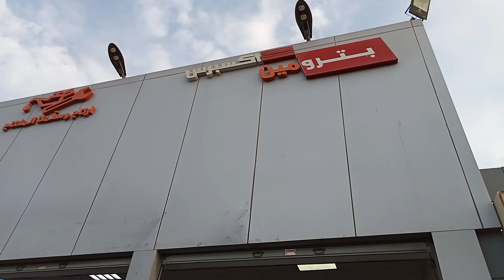Tempat Ganti oli paling top di saudi arabia (Petromin)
Sedang Ganti oli